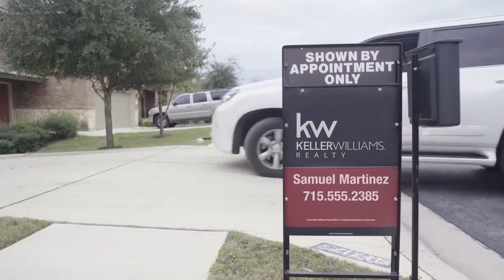Selling Your Home Quietly